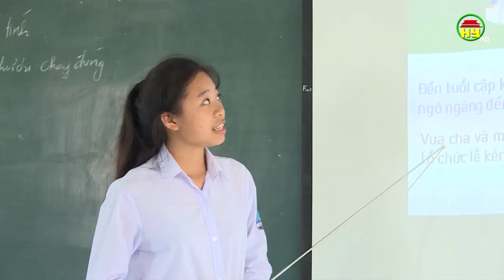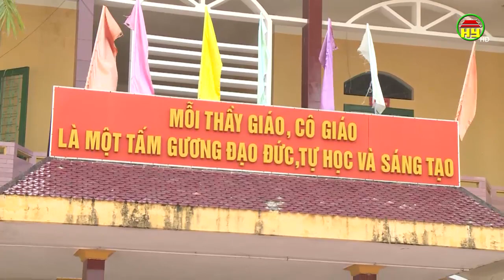Lớp 12A2, trường THPT Trần Hưng Đạo, huyện Tiên Lữ đạt kết quả cao trong kỳ thi THPT Quốc gia 2019